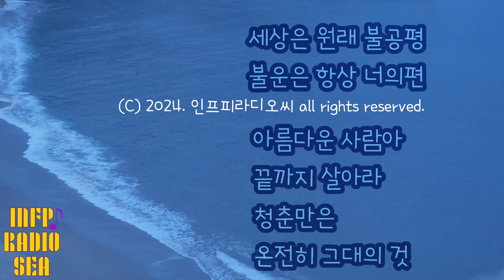월간시 14. 비통한 너에게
자작시 詩 14 비통悲痛한 너에게 보내는 러브레터 | 인프피라디오씨 125회
슬프고 아픈 너에게 보내는 따뜻한 편지. 음악과 함께 즐감하세요.